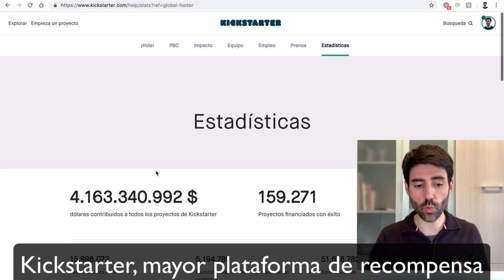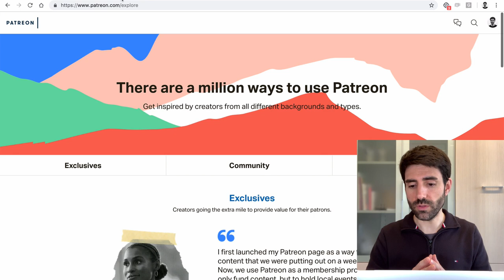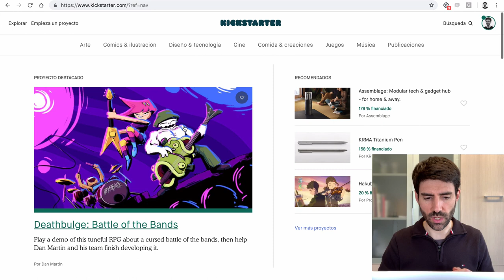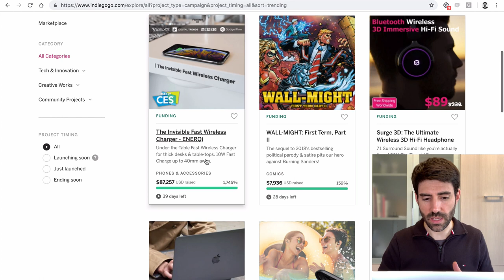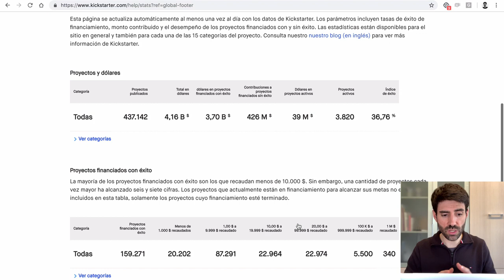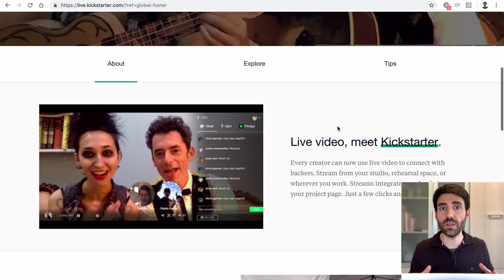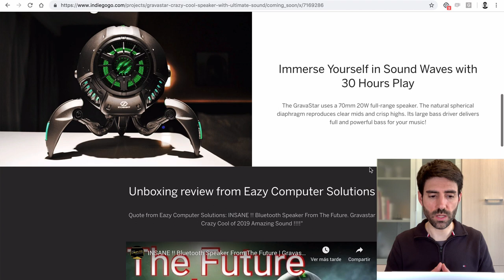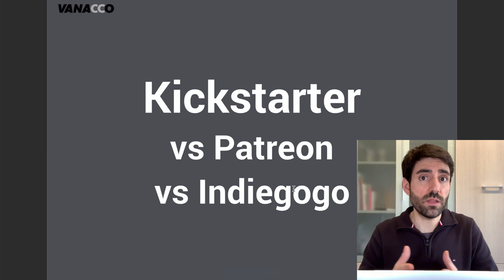Comparando plataformas: Kickstarter vs Patreon vs Indiegogo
Valentí Acconcia, consultor de crowdfunding desde el 2011, compara Kickstarter, Patreon e Indiegogo, 3 grandes plataformas de crowdfunding.